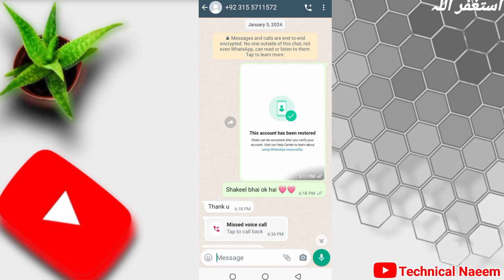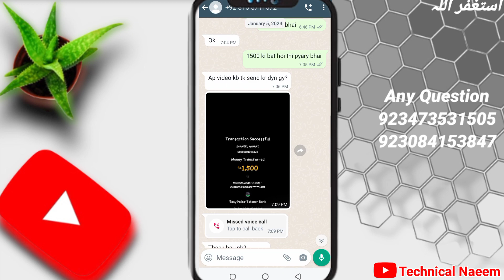WhatsApp number banned solution 2024|WhatsApp banned number problem solve 2024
WhatsApp number banned solution 2020|WhatsApp banned number problem solve 2024